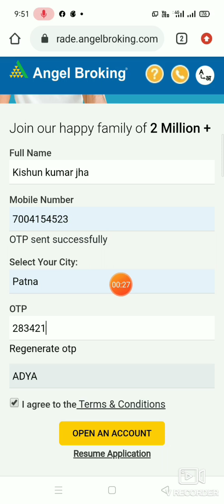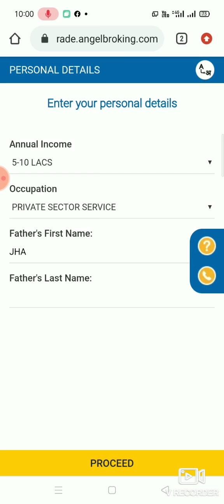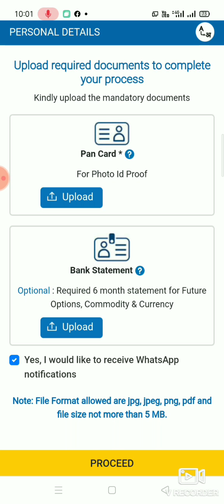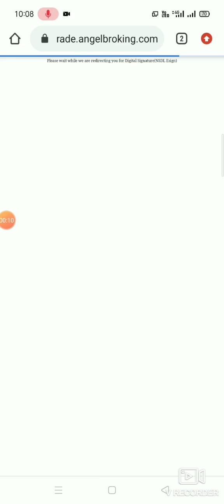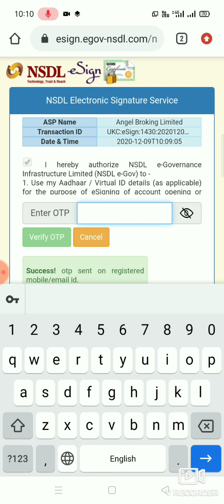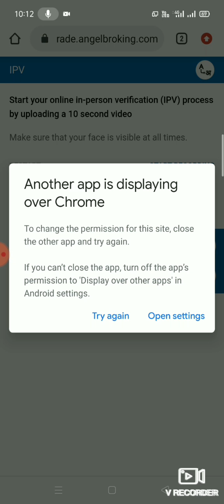Angel Broking Account opening 2022 | Angel Broking Account opening process | online trading demo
Angel Broking Demat signup Account bonus ₹1000/